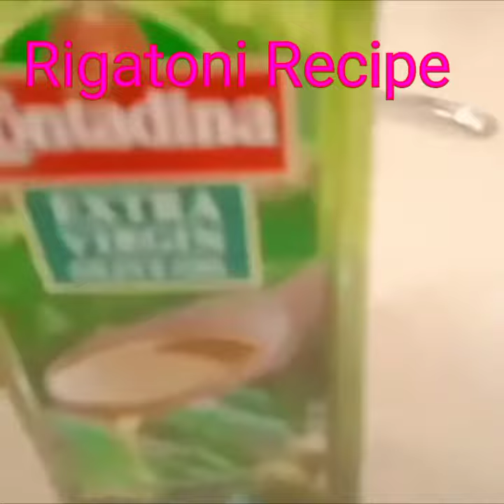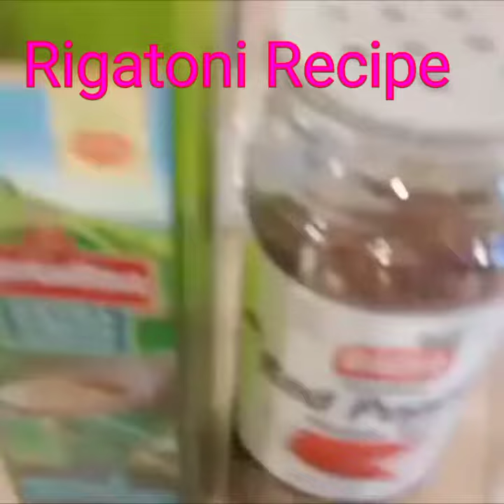Tomato Mascarpone sauce recipe (((read discription 🍅🍅🍅 and the demonstration of Regatoni 🍝 pasta🍝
one double cream 🍅one tablespoon of vinegar 🍅salt and pepper garlic chop fresh tomato Seeded 🍅🍅🍅🍅🍅5 pcs medium size tomato paste one tablespoon

🍅🍅🍅put in the pan the double cream and vinegar mix while boiling until slightly thickened
🍅🍅🍅Saute the garlic and put fresh to tomato and tomato paste and the double cream season it with salt and pepper according to your taste 😘😘😘😘😘😘😘😘😘😘😘😘😘😘

needs🍝🍝
rigatoni pasta
shirmp
basil leaves
tomato mascarpone sauce
garlic 🧄 onion 🧅 salt 🧂 pepper 🌶️
block pepper
sinigang mix
olive oil
chilli flakes

🍝🍝🍝🍝🍝with olive oil saute the garlic and onion put the shrimp and the tomato mascarpone sauce season it with salt and pepper put the rigatoni pasta and basil leaves🍝🍝🍝🍝🍝🍝🍝🍝🍝🍝🍝
🍝🍝🍝  puwedi mag lagay ng🍝🍝🍝 parmisan chess 🍝🍝🍝🍝🍝🍝🍝🍝🍝🍝🍝🍝🍝
🧅🧅🧅🧅🍒shirmp🍒🍒🍒🍒🍒🍒🍒🍒🍒🍒🍒🍒🍒🍒🍒season it with sinigangmix salt pepper and chilli flake